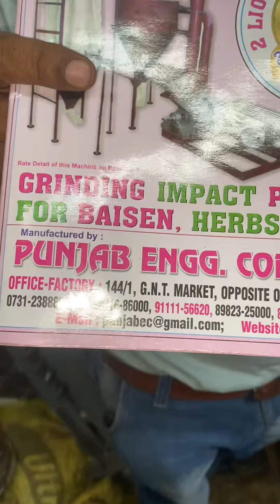Half jaali Grindar machine 📞📲☎️